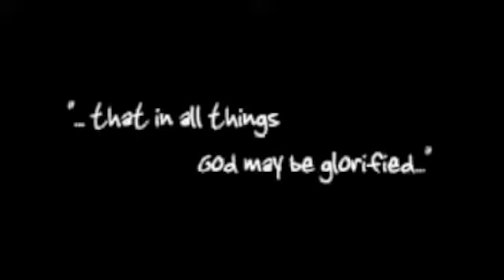StreetFuzion X Teaser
A special compilation celebrating some of the best moments of the UP StreetDance Club in performances and competitions. It's a wild ride so sit back and enjoy!